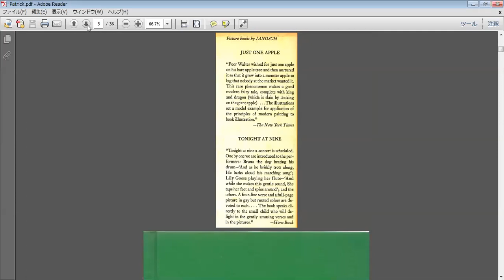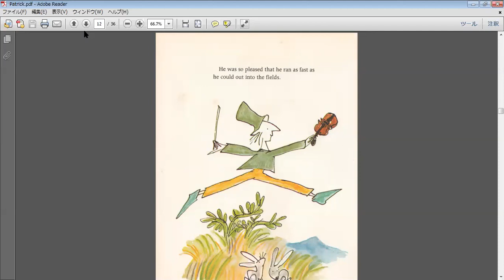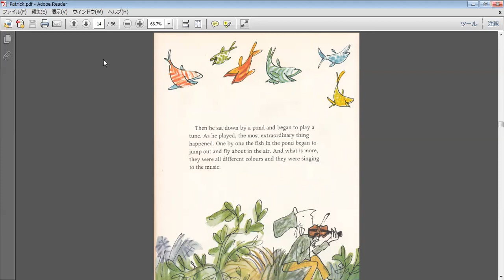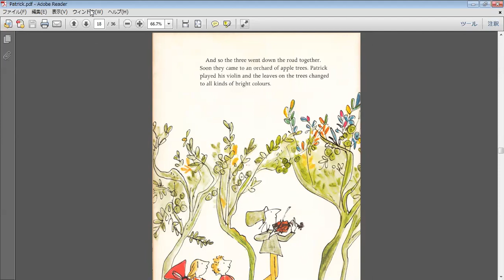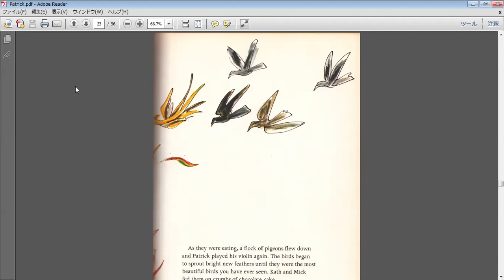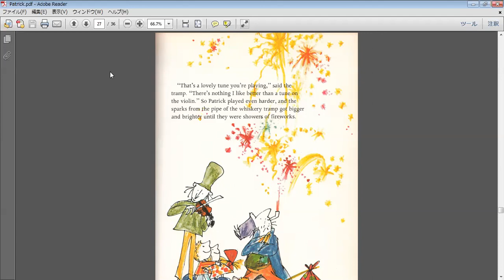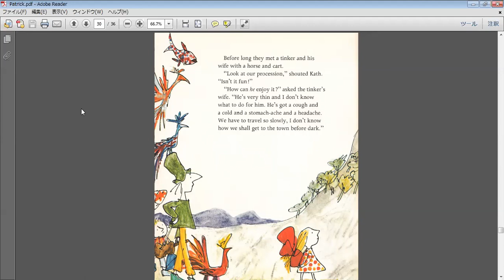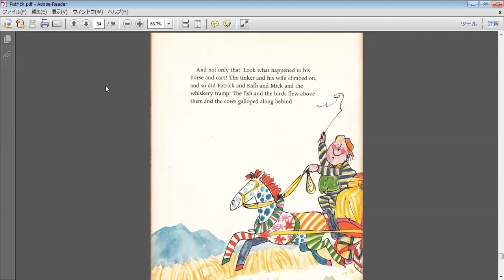Patrick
I'm reading this book for my students.
I hope you'll enjoy the story.